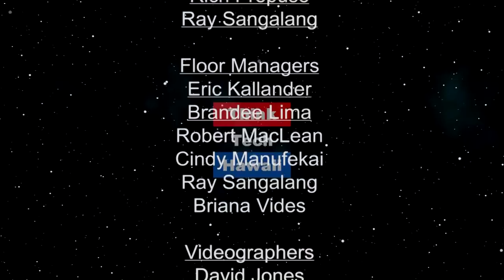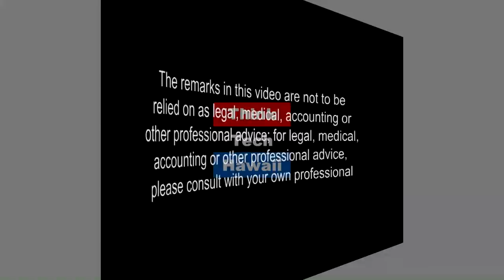Raising the Bar for Education in Hawaii (Education Matters)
Education Matters

In this episode of Education Matters, HPU Junior joins Jay Fidell to talk about International Business and Spanish at Hawaii Pacific University.  The host for this episode is Jay Fidell.  The guest for this episode is Satarra Johnson.
rwaii streams live on the Internet from 11:00 am to 5:00 pm every weekday afternoon, Hawaii Time, then streaming earlier shows through the night.  Check us out any time for great content and great community.